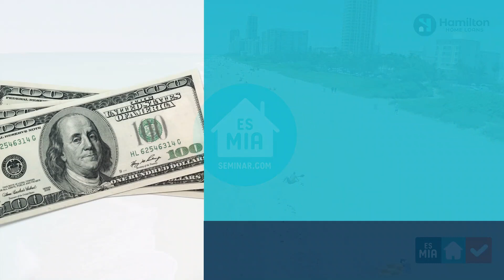"ERRORES QUE COMETEN LAS PERSONAS CUANDO REALIZAN UNA TRANSACCIÓN//GASTAR el dinero de Down Payment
"ERRORES QUE COMETEN LAS PERSONAS CUANDO REALIZAN UNA TRANSACCIÓN"

Cuarto Error: "GASTAR el dinero de Down Payment"